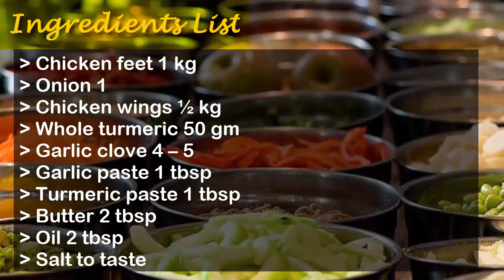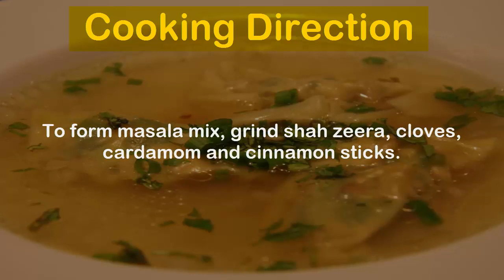Chicken Stock Soup Recipe | How to Make Chicken Stock Soup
Flavorus chicken stock cooked for 4-5 hours to get a perfect golden color and taste as well. Chicken wings are also added in this, whether serve with bread or sip with spoon to warm cold season.

Ingredients

Chicken feet 1 kg
Onion 1
Chicken wings ½ kg
Whole turmeric 50 gm
Garlic clove 4 – 5
Garlic paste 1 tbsp
Turmeric paste 1 tbsp

For Spices:
Cloves 2 – 3
Cinnamon sticks 2 – 3
Black cardamom as required
Shah zeera 1 tbsp

Cooking Directions

In a pan, add turmeric, chicken feet, cloves of garlic, onion and 2 jugs of water and cook on low flame for 4 – 5 hours.

When the mixture is ready, strain away soup and put aside the bones.

In a separate pan, add oil, butter and chicken wings and fry.

While frying, add garlic paste, turmeric paste and salt and sauté.

Now add this mixture to the soup and cook until chicken is tender.

To form masala mix, grind shah zeera, cloves, cardamom and cinnamon sticks.

Sprinkle this masala mix on soup and serve.